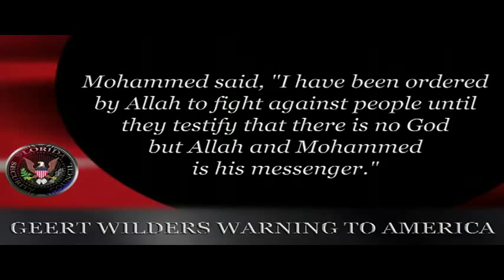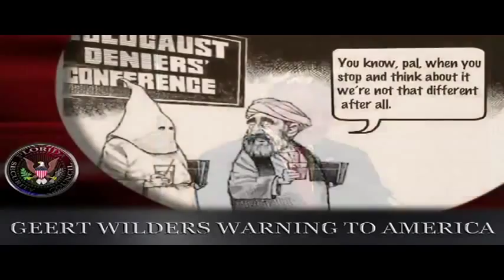Geert Wilders Speech At Florida Security Council Part 1/2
The Hero Geert Wilders Warns America about the imminent danger that the world faces.